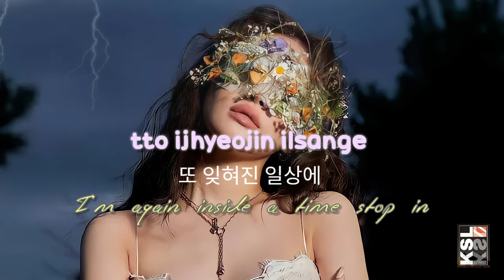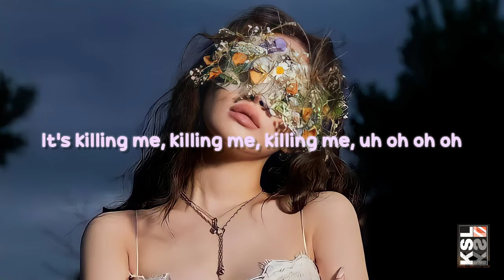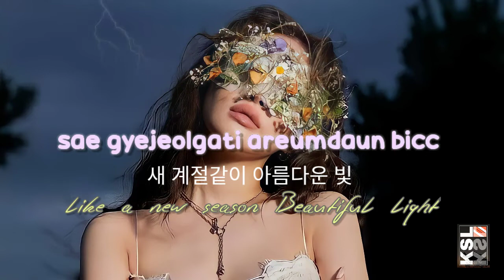CHUNG HA (청하) - Killing Me (Lyrics)